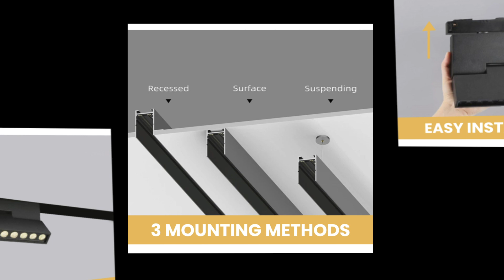Transform Your Business Environment with Customized Commercial Lighting Applications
At 𝗟𝗶𝗴𝗵𝘁 𝗠𝗮𝗸𝗲𝗿𝘀, we believe that the right lighting does more than just illuminate a space—it has the power to transform it entirely.

From setting the mood to enhancing functionality, lighting plays a pivotal role in shaping experiences.

That's why we specialize in CustomizedLighting solutions, including the latest craze – Magnetic tracklighting.

These are meticulously designed, sleek, and tailored to meet the unique needs and objectives of your home and business. With its built-in smart home technology, you can control it remotely via voice command or wirelessly such Google Home, Apple Homekit, Amazon Alexa and more!

Elevate your business the Light Makers way!